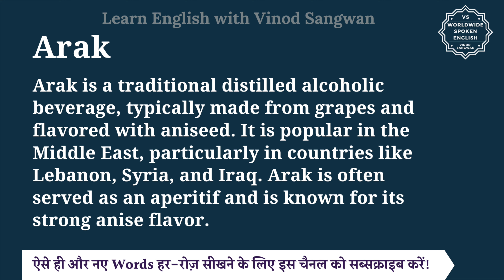Arak meaning in Hindi | Arak ka matlab kya hota hai | English to hindi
इस वीडियो में आप Arak का हिंदी में मतलब समझेंगे और साथ में Arak का pronunciation भी सीखेंगें यानि की आप Arak के अर्थ के साथ साथ ये भी सीखेंगें की Arak को कैसे बोले या Arak को बोलने का सही तरीका क्या है |

तो बस एक मिनट में सीखिए Arak को|
Let’s learn Hindi Meaning of Arak in detail.

Arak का हिंदी में अर्थ होता है
Arak is a traditional distilled alcoholic beverage, typically made from grapes and flavored with aniseed. It is popular in the Middle East, particularly in countries like Lebanon, Syria, and Iraq. Arak is often served as an aperitif and is known for its strong anise flavor.

Arak को इन उदाहरणों से और अच्छे से समझ सकते हैं